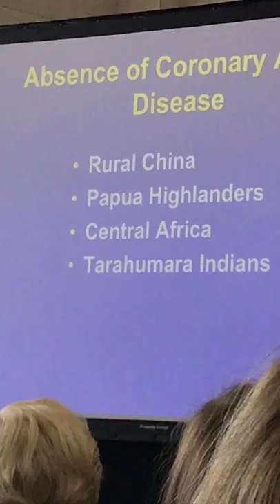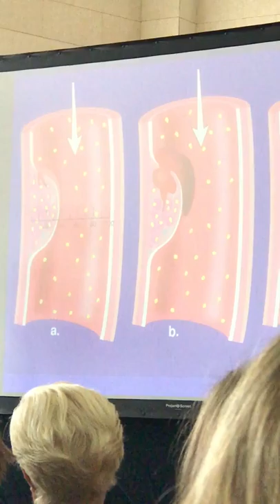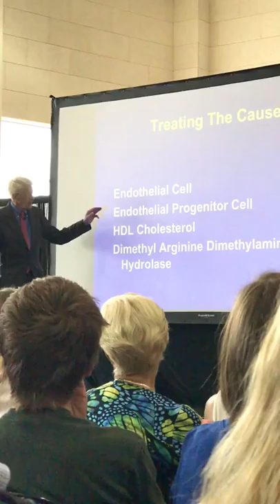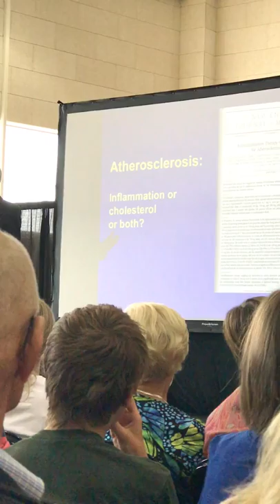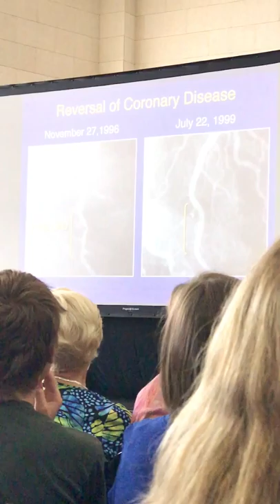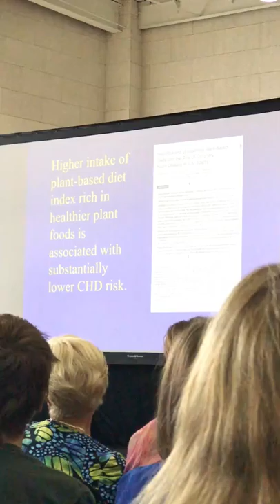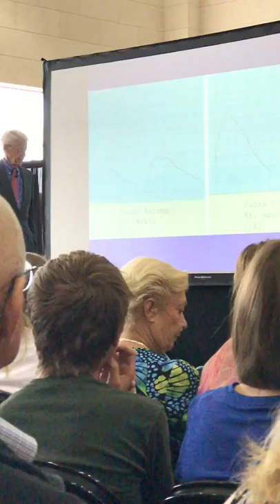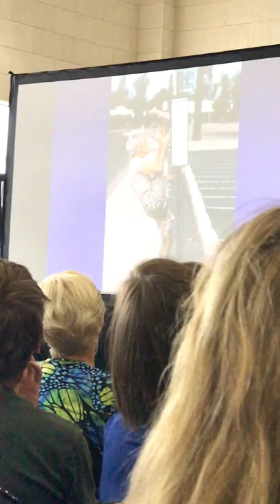VegFest Colorado 2018 - Caldwell B. Esselstyn Jr MD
"The Nutritional Reversal of Cardiovascular Disease - Fact or Fiction?" Presentation by Caldwell B. Esselstyn Jr MD at VegFest Colorado 2018 on July 28, 2018